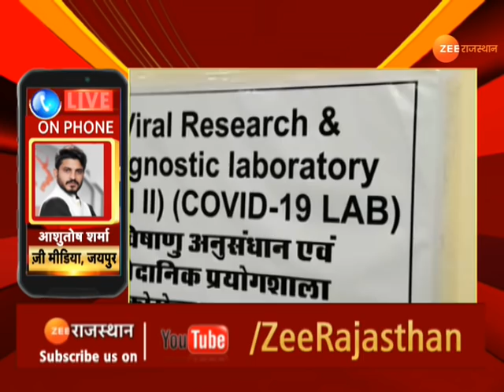Corona Update Rajasthan : राजस्थान लगातार पर पसार रहा है कोरोना | Omicron Variant